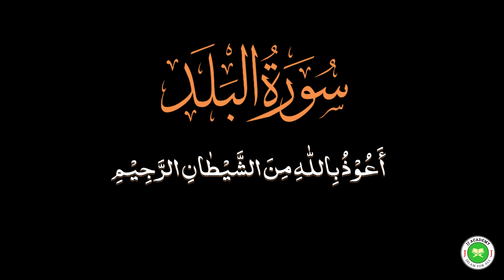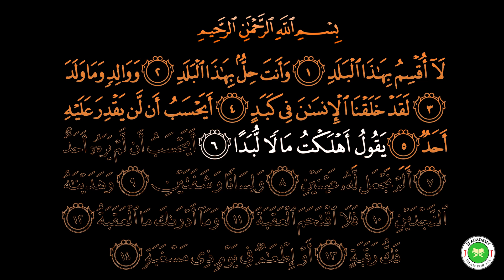Surah Al-Balad Part 1 - JJ Academy (Ali Herico)